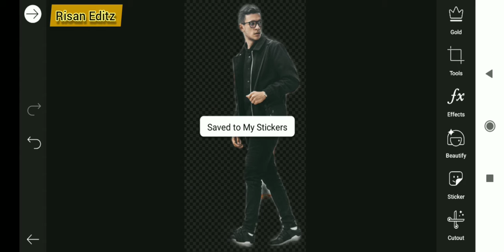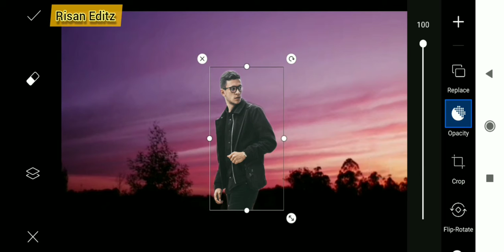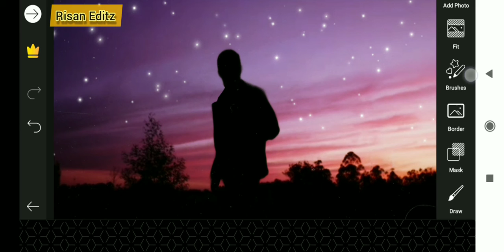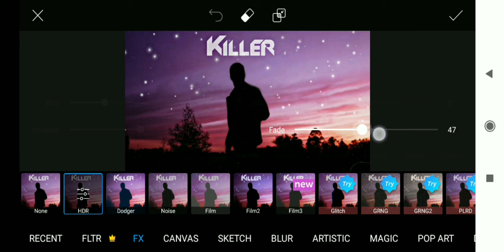PicsArt Night View Editing🔥 |Silhouette Editing | PicsArt Photo Editing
How to edit mirror photo
night editing
PicsArt night photo editing
PicsArt photo editing
Glowing effect editing
glow effect in picsart
picsart new edit
PicsArt triangle editing
creative triangle editing
picsart smoke editing
smoke name editing
picsart neon editing
how to do mirror photo editing
3d mirror editing
PicsArt Creative Editing
PicsArt new Editing tutorials
PicsArt se kaise edit kare